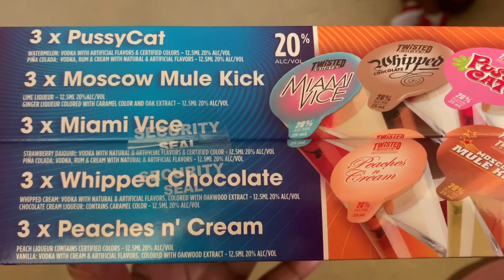Beauty Supply Store Lace Wig Review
Hey loves I’m back with a quick pre-birthday Motion Tress synthetic lace deep part wig review I found her on a recent trip to Miami and instantly fell in love with her she is extremely soft like human hair she has minimal tangling to be synthetic